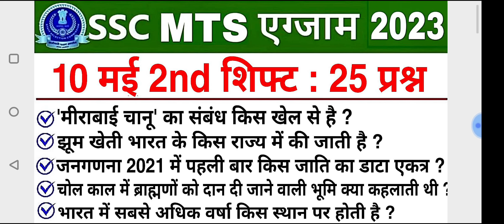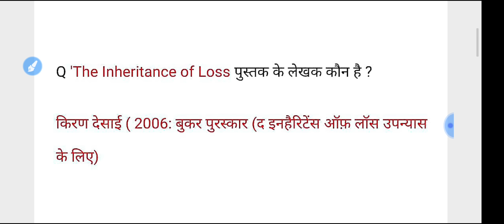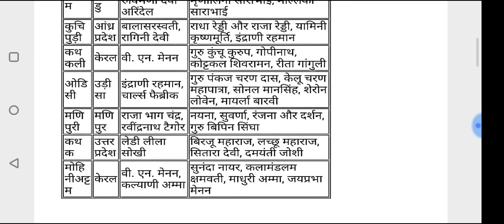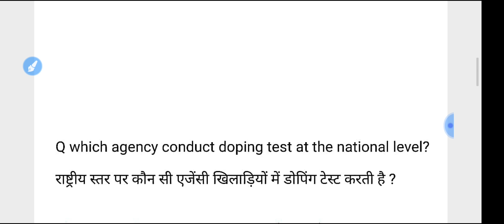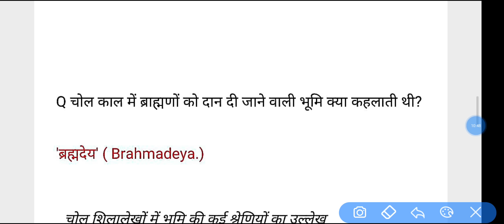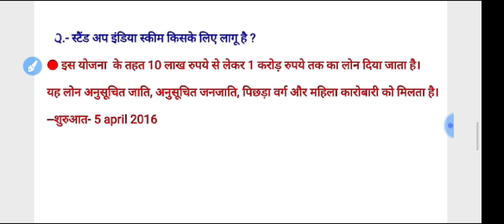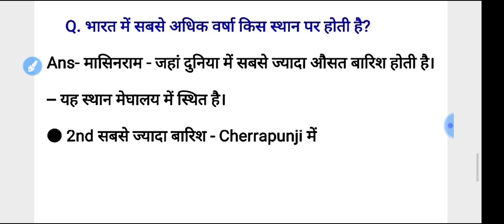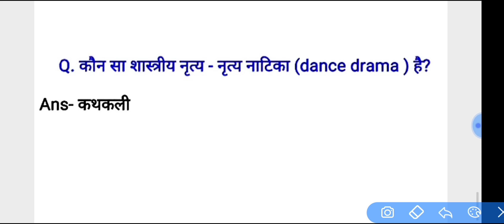SSC MTS 10 May 2nd Shift Question | ssc mts 10 may 2nd shift exam analysis | ssc mts analysis 2023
SSC MTS 10 May 2nd Shift Paper Analysis in hindi//SSC MTS Ask Questions | Rojgar With Ankit
SSC MTS 10th May 2nd Shift Exam 2023 Review | ssc mts today paper 2nd shift | ssc mts 1st shift today

ssc mts 10 may 1St shift paper analysis| ssc mts 1St shift today paper | today Exam analysis| mts 1st

♦️ Your Queries ♦️

ssc mts today paper 2nd shift
ssc mts 2nd shift today
aman prayas gk gs
ssc mts
mts review
ssc mts 10 may 2nd  shift analysis
mts 10 may analysis
mts analysis
ssc mts analysis 2022
ssc mts second shift question paper 10 may
mts 1st shift 2023
mts exam analysis 10 may 2023
ssc mts 10 may shift 2 question paper 2023
ssc mts 10 may today paper 2nd shift 2023
10 may mts paper
mts 2023
mts exam analysis today 2nd shift
ssc mts 10 may 2nd shift
ssc mts aaj ka first shift ka question
ssc mts gk gs important question 9 may
ssc mts 10 may 2nd shift paper analysis
10 may 1St shift paper analysis
10 may 2023 ssc mts analysis
ssc mts 10 may 2nd shift gk question
ssc mts hawaldar 10 may 2nd shift paper
ssc mts 10 may 1St shift
10 may 1St shift mts analysis
mts gk 10 may 1St shift paper analysis
10 may 1St shift gk question
ssc mts 10 may 2nd shift all gk question
ssc mts hawaldar 2023 10 may 2nd shift
10 may 1St shift gk question
10 may 1St shift ssc mts gk question
10 may 1St shift gk
ssc mts 10 may analysis
10 may ssc mts analysis
10 may ssc mts analysis
ssc mts analysis by Today Exam
ssc mts 10 may 1st shift by Today Exam
today exam YouTube channel
today ssc mts exam analysis
10 may 2nd shift paper analysis
ssc mts 10 may 2nd shift question paper